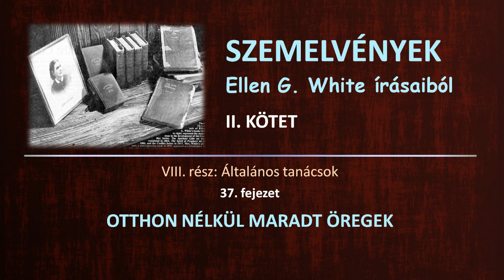SZEMELVÉNYEK II. - 37. Otthon nélkül maradt öregek │Ellen G. White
Ellen G. White:
SZEMELVÉNYEK ELLEN G. WHITE ÍRÁSAIBÓL
II. KÖTET
VIII. rész - ÁLTALÁNOS TANÁCSOK
37. fejezet - OTTHON NÉLKÜL MARADT ÖREGEK

Felolvassa: Trombitásné Hegyaljai Éva